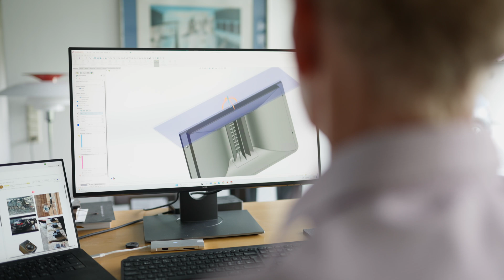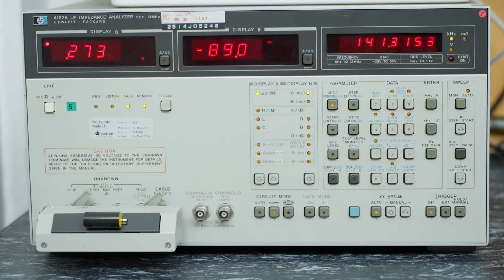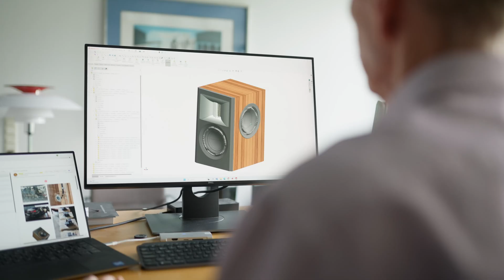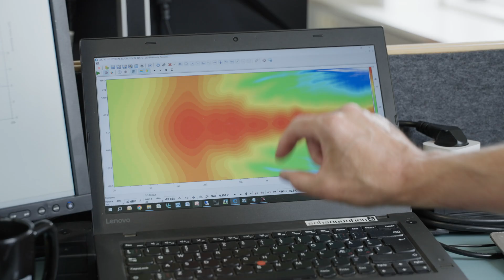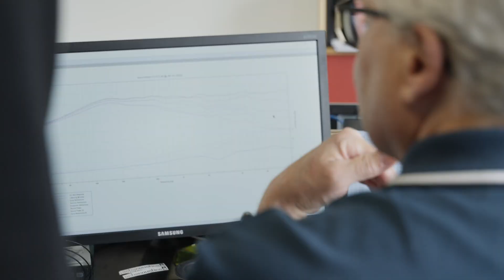Behind Radiant Acoustics: Clarity | Innovative Technologies & Craftsmanship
Discover the story behind Radiant Acoustics and meet the visionary team responsible for the groundbreaking technologies that power the Clarity speakers

In this video, you'll get a behind-the-scenes look as we visit key figures driving innovation:
► Peter Lyngdorf – Founder, HiFi Klubben & DALI. Co-Founder, PURIFI
► Lars Risbo – Co-Founder & CTO, PURIFI
► Jens Schönemann-Paul – Acoustical Engineer, Schacoustics
► Henrik Reinholdtsen – CEO, Nordic Hi-Fi

Join us for an inside perspective on the cutting-edge engineering and passionate craftsmanship behind Radiant Acoustics' Clarity series